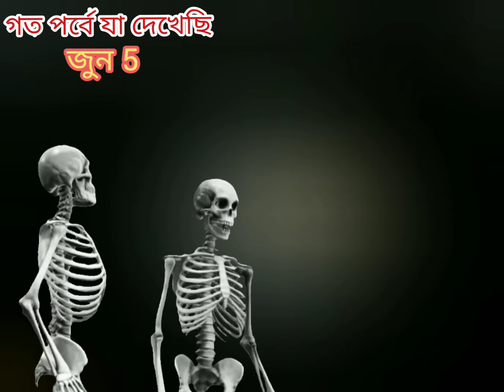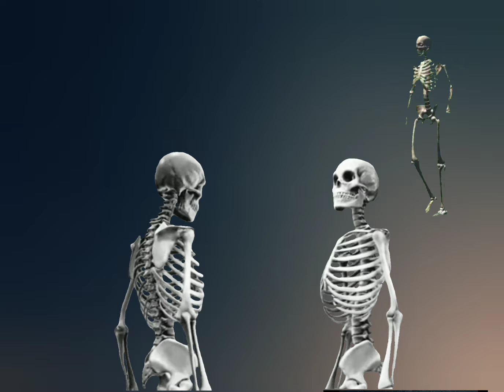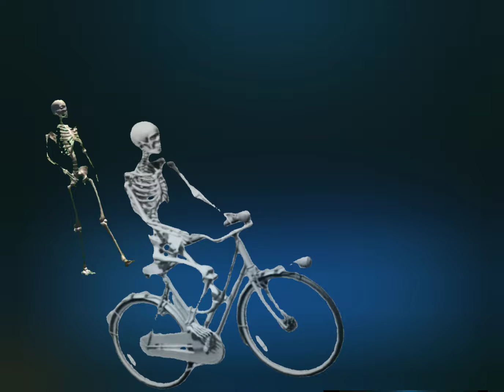june-6 (কাল্পনিক গল্প : জুন) web june বৃদ্ধাশ্রম ভালো ??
june @ujwal_ghosh_NAVY

madan and his queries

Success is No Accident

He Who is Not Courageous Enough to Take Risks Will Accomplish Nothing in Life

Don’t Wait for Opportunity, Create it

Either Run the Day or the Day Runs You

When You Feel Like Quitting, Remember Why You Started

Great Things Never Come From Comfort Zones

The Real Risk is Doing Nothing

Success is Walking from Failure to Failure

Action is the Foundational Key to Success

In the End We Only Regret the Chances We Didn’t Take

Success isn’t Always about Greatness. It’s about Consistency

Success is Where Preparation & Opportunity Meet

80% of Success is Showing Up

What was the slogan given by Swami Vivekananda?
The correct answer is to Arise, awake, and stop not till the goal is reached.
Arise, awake and stop not till the goal is reached was a slogan given by Swami Vivekananda. Arise, awake, and stop not till the goal is reached is a slogan popularized in the late 19th century by Indian Hindu monk Swami Vivekananda.

What is the famous quote of Swami Vivekananda?
“Take up one idea. Make that one idea your life; dream of it; think of it; live on that idea. Let the brain, the body, muscles, nerves, every part of your body be full of that idea, and just leave every other idea alone. This is the way to success, and this is the way great spiritual giants are produced.”